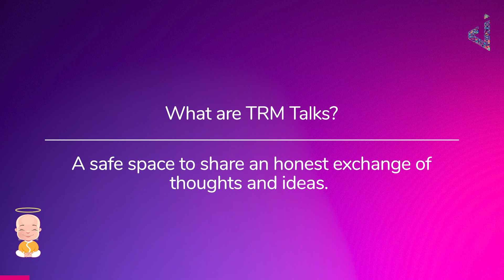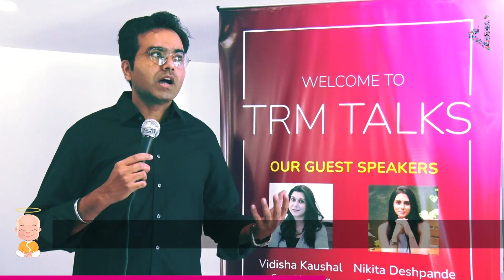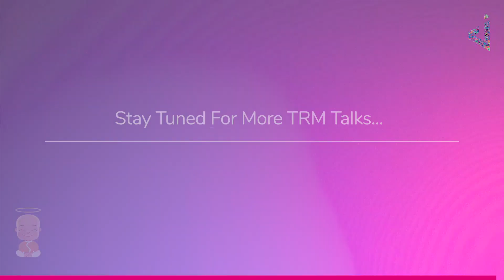TRM TALKS | First Edition | 1% Happier | Vidisha Kaushal, Nikita Deshpande & Jyoti Kumari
The first edition of the TRM Talks called 1% Happier covered small, easy changes that you can implement in your everyday to live a happier life. Our guest speakers Vidisha Kaushal and Nikita Deshpande set the stage for an insightful conversation that had the audience captivated and intrigued. The event created a safe space and community for people to talk about mindfulness with Garage Coworks playing the perfect backdrop.

This is merely the first in a series of TRM Talks to come.